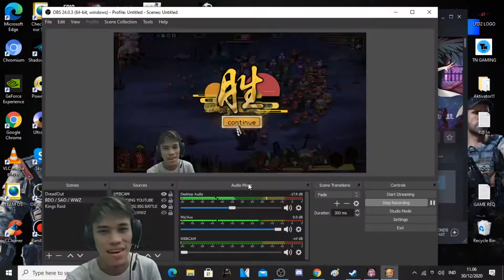Saatnya Kita Tes Remilia Scarlet - TOUHOU BIG BIG BATTLE